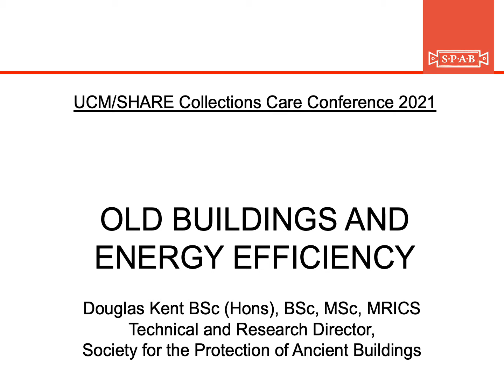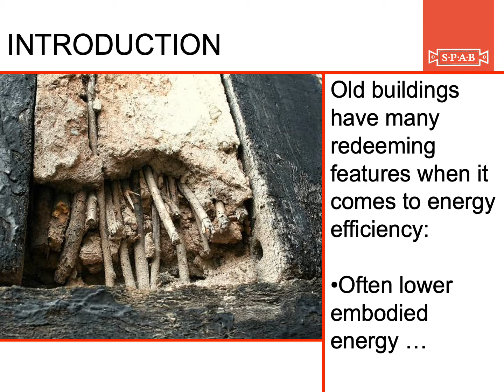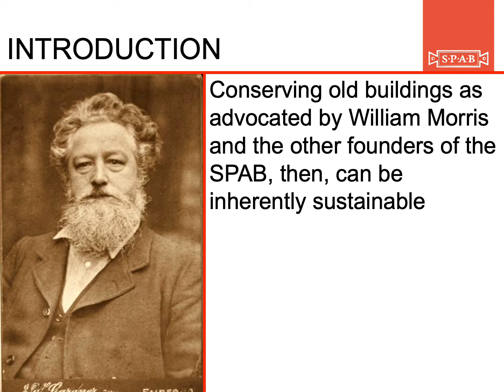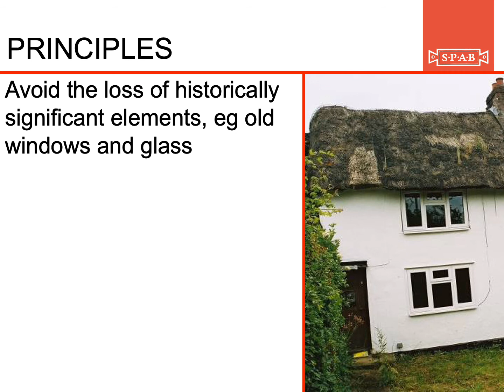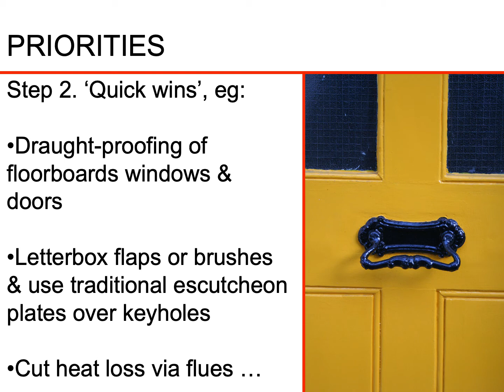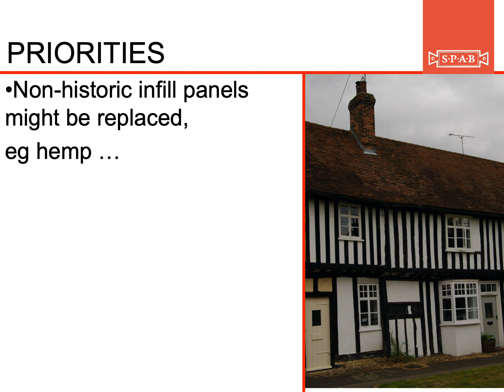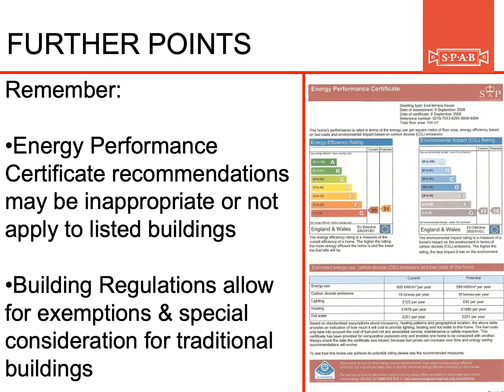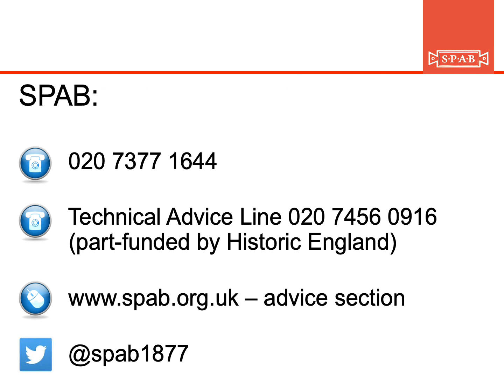sharedknowledge21 Old Buildings and Energy Efficiency Douglas Kent SPAB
Douglas Kent, Technical Research Director. Society for the Protection of Ancient Buildings.  This film is part of the 7th Annual University of Cambridge Museums and SHARE Museums East Collections Care Conference in January 2021, SHARED KNOWLEDGE – SUSTAINABLE FUTURE

During this conference we examine the 17 UN Sustainable Development Goals through a set of presentations and workshops – what do SDGs they mean for us as a sector, how can we use them, meet them, how are we already achieving in these themes.

Follow the conference hashtag sharedknowledge21 on Twitter for related discussion.